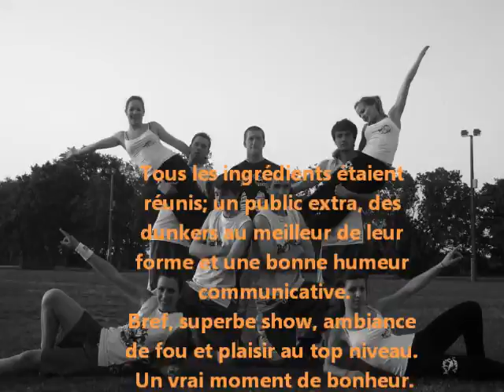Les barjots dunkers UGSEL clisson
Les barjots dunkers team de basket acrobatique à clisson pour l'UGSEL